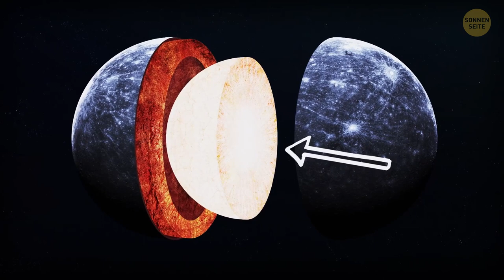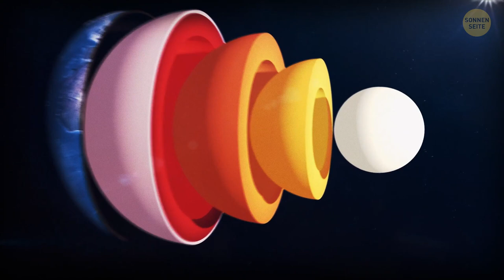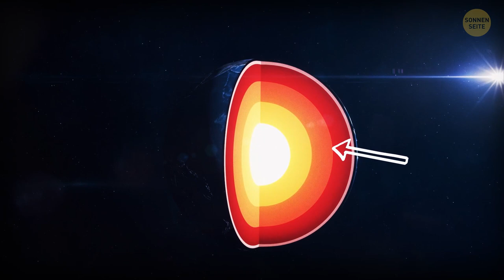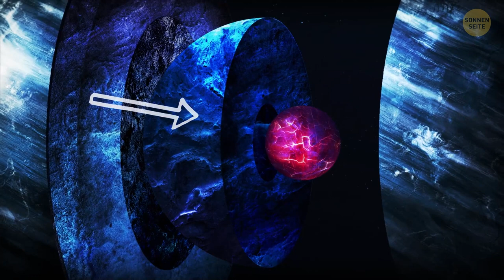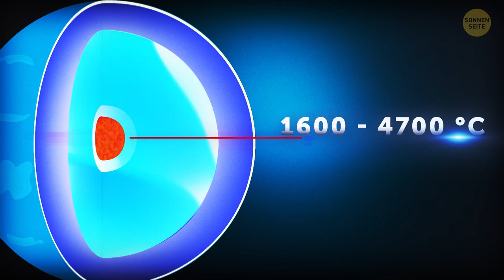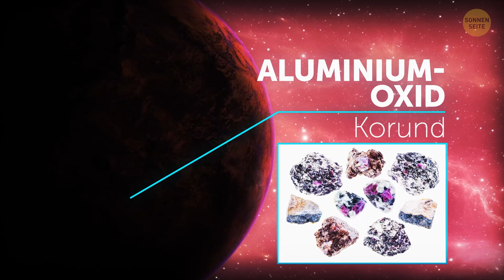Die Planeten | Der vollständigste Reiseführer zu anderen Welten | Sonnenseite Dokumentation 2022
Was ist da oben über unseren Köpfen los? Hast du je in den Himmel geschaut und dich gefragt, was da oben im Weltraum vor sich geht? Planeten: Was sind sie? Wie weit sind sie von uns entfernt und woraus bestehen sie? Wie entstehen Gasriesen? Und was sind Planetensysteme? Hier findest du alles, was du über Planeten wissen musst. Diese Weltraumdokumentation steckt voller spannender Fakten, mit denen du deine Astronomie-Lehrer überraschen kannst!

Dank:
SDO/NASA
NASA/GSFC/LaRC/JPL, MISR Team
NASA/Earth Observatory
NASA/MAVEN/Goddard Space Flight Center/CU/LASP
NASA Image and Video Library
NASA/JPL/University of Arizona NASA/JPL-Caltech/SwRI/MSSS/Gerald Eichstadt/Justin Cowart
NASA/JPL-Caltech/SSI/Hampton University and NASA/JPL-Caltech/University of Arizona
NASA/Solar System Exploration
NASA, ESA, A. Simon (NASA Goddard Space Flight Center), and M.H. Wong and A. Hsu (University of California, Berkeley)
NASA Marshall Space Flight Center